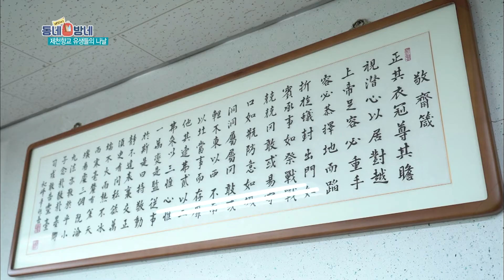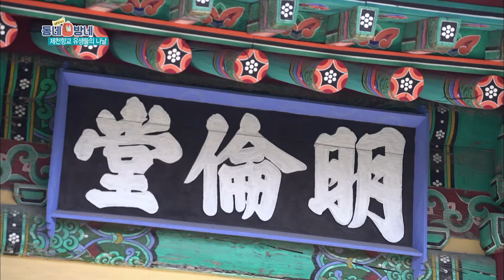[배낭메고 동네방네] 시간이 멈춘 동네 "제천 교동 민화 마을"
여러분! 빠르게 변화하는 시대 속에 '변치 않았으면...' 하는거 있나요?
이번에 다녀와본 제천 교동 민화마을분들도
'변해 가는 시대 속에 아기자기한 벽화마을은 그대로이길' 바라셨어요!
여러분들도 댓글로 변치않았으면 하는거 남겨주세요~ 같이 얘기해봐요!

: KBS 청주 공식 페이스북
- cheongju.kbs.co.kr/ : KBS 청주 공식 홈페이지